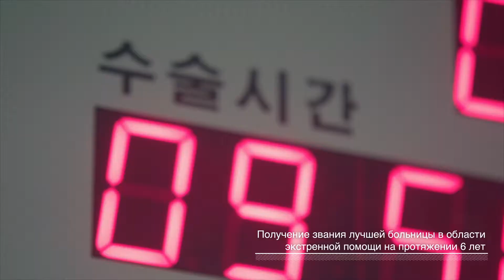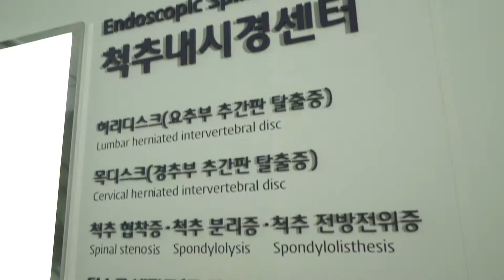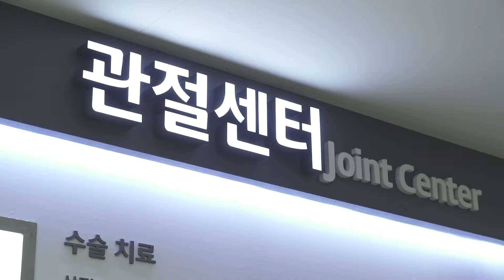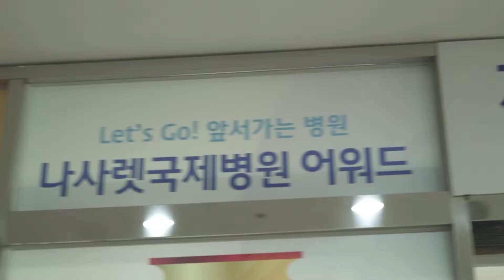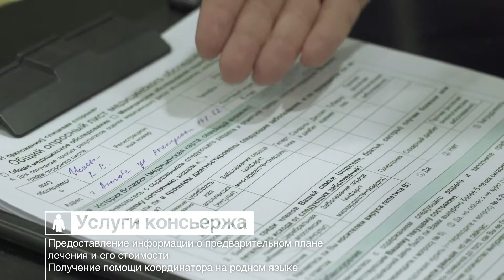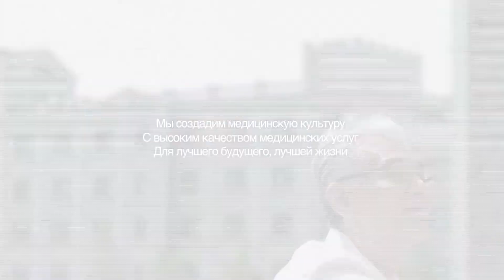Nasaret International Hospital